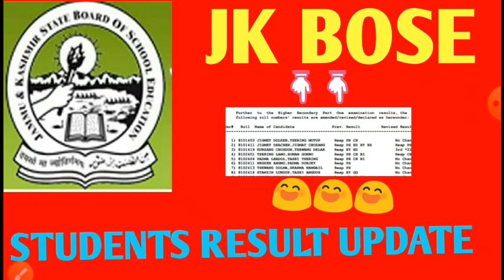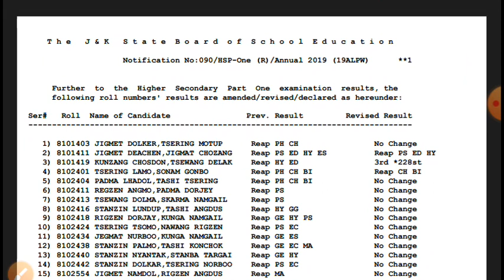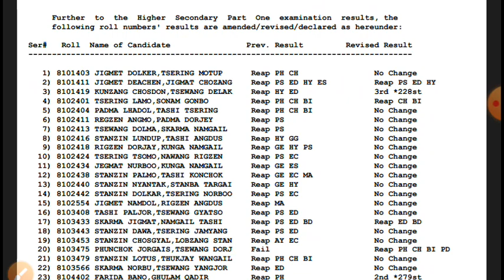today jkbose result related information notification.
Jkbose result related information...